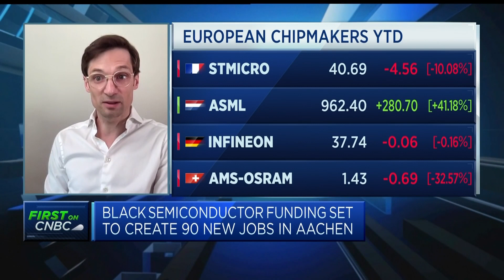Europe very strong in specific parts of semiconductor value chain, Black Semiconductor CEO says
Daniel Schall, CEO of Germany's Black Semiconductor, discusses Europe's place in the global chip market.